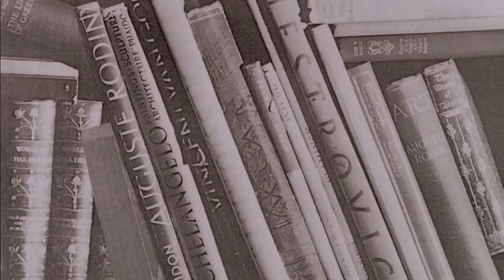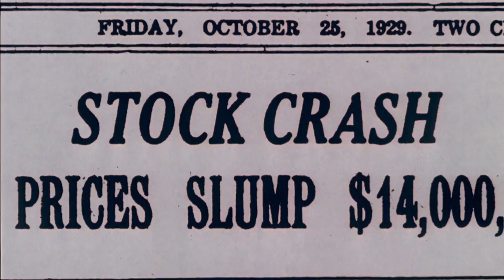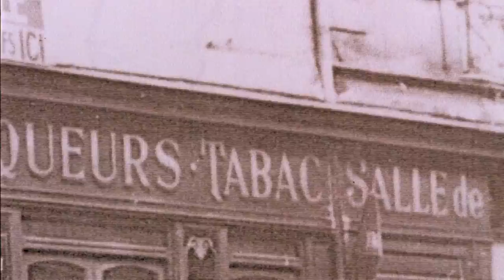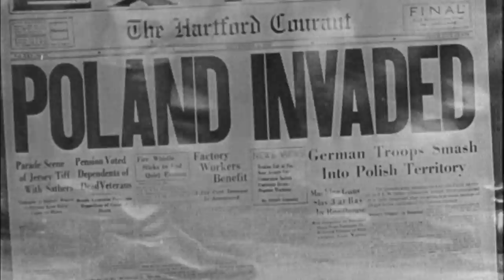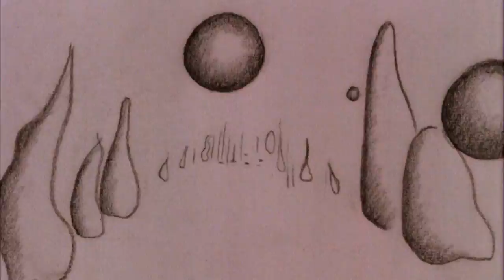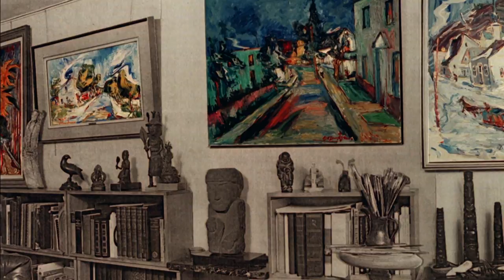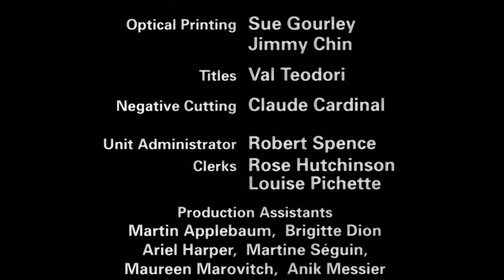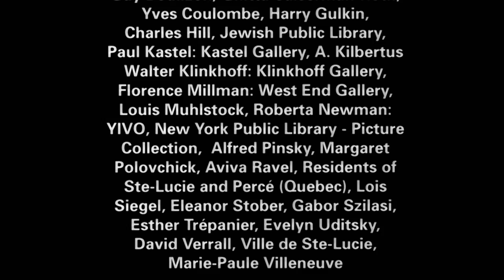The Colours of My Father: A Portrait of Sam Borenstein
With great singleness of purpose, Sam Borenstein painted for over 40 years. Despite his obvious talent it was only near the end of his life that his work began to be known.

Directed by Joyce Borenstein  -  1991 | 29 min